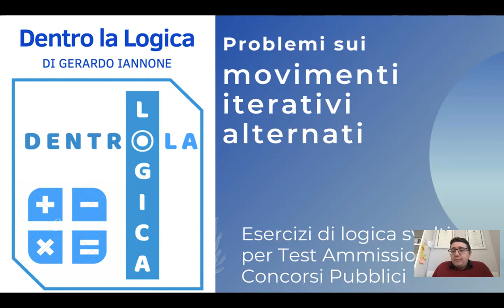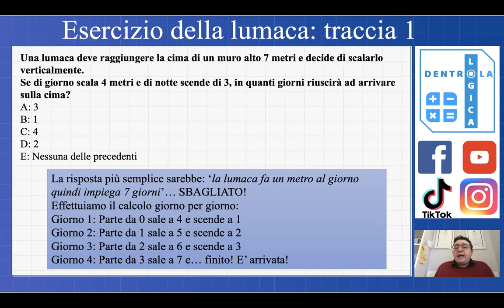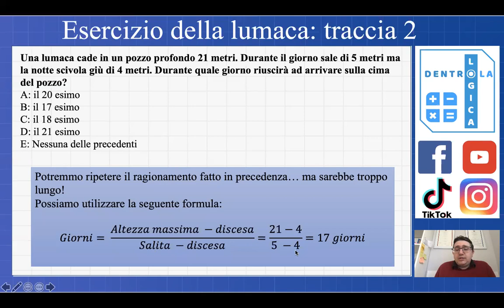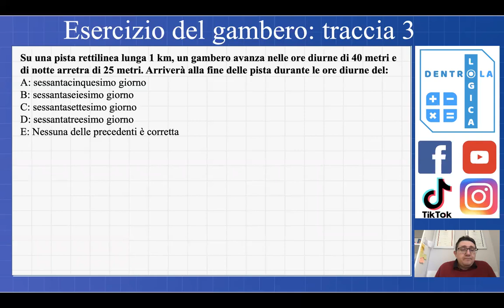Esercizi Logica svolti: Movimenti iterativi alternati (test medicina, veterinaria, bocconi, Ripam)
Troverai video contenuti esclusivi non presenti sul canale!

I contenuti presenti sul canale "Dentro la Logica" sono GRATUITI!
Se ti va di sostenere il mio progetto, può effettuare una donazione di qualsiasi importo con Paypal, tramite il tasto sul banner o dal seguente link:

Risolviamo insieme questi esercizi di Logica. Questi sono dei tipici esercizi che potete incontrare ad un test di ammissione per le facoltà a numero chiuso (Medicina, Ingegneria, Bocconi, Cattolica, etc.) oppure in un concorso pubblico (Ripam, Agenzia delle entrate, Inps, etc.).
Di seguito le tracce analizzate:

TRACCIA 1
Una lumaca deve raggiungere la cima di un muro alto 7 metri e decide di scalarlo verticalmente.
Se di giorno scala 4 metri e di notte scende di 3, in quanti giorni riuscirà ad arrivare sulla cima?

TRACCIA 2
Una lumaca cade in un pozzo profondo 21 metri. Durante il giorno sale di 5 metri ma la notte scivola giù di 4 metri. Durante quale giorno riuscirà ad arrivare sulla cima del pozzo?

TRACCIA 3
Su una pista rettilinea lunga 1 km, un gambero avanza nelle ore diurne di 40 metri e di notte arretra di 25 metri. Arriverà alla fine delle pista durante le ore diurne del:

Se il video ti è piaciuto lascia un bel like ed inscriviti al canale. Dai una occhiata anche agli altri miei canali social.
Se hai dubbi scrivimi un commento e ti risponderò il prima possibile.